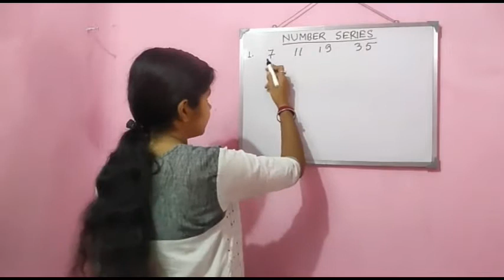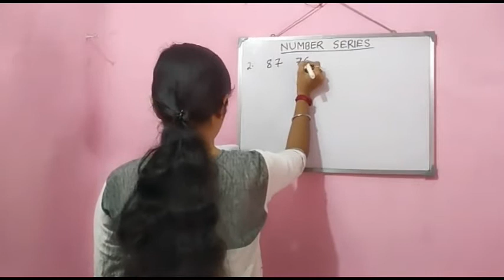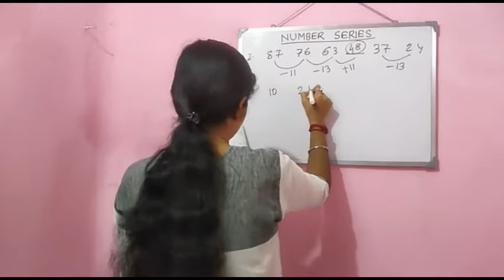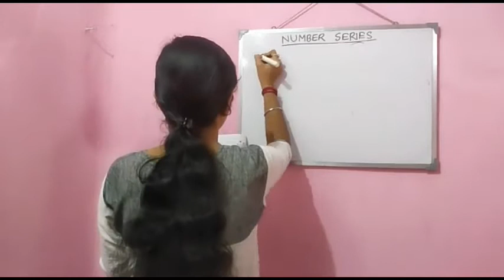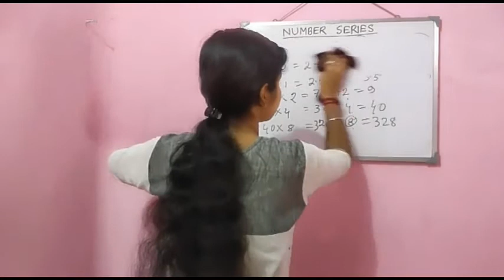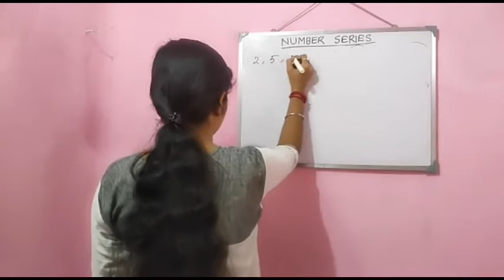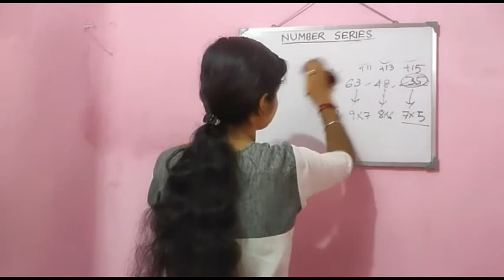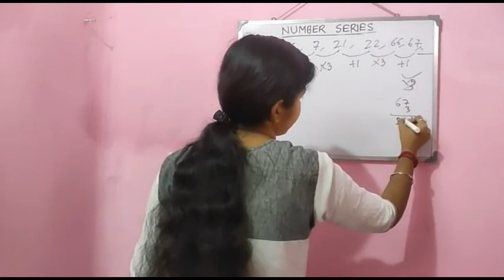NUMBER SERIES, PART - 3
8:00 am - ENGLISH
8:00 pm - REASONING

8:00 am - MATH
8:00 pm - GENERAL SCIENCE

Today in this video I have discussed about Number Series (Part 3).

So this video is done for today. I hope you guys like this video.
For any queries or suggestions please comment in comments box.

About :- All the important topics of math, reasoning, g.s, English are covered on our channel.